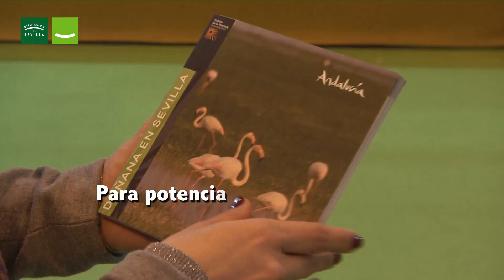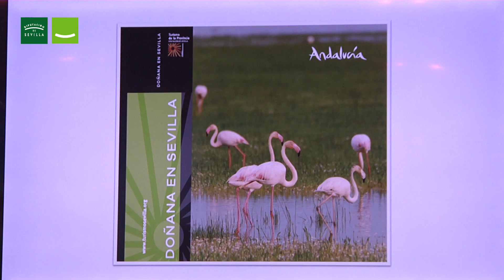Diputación potencia la Doñana sevillana